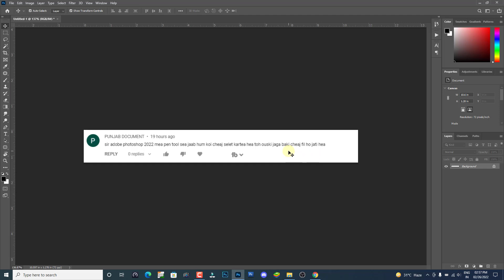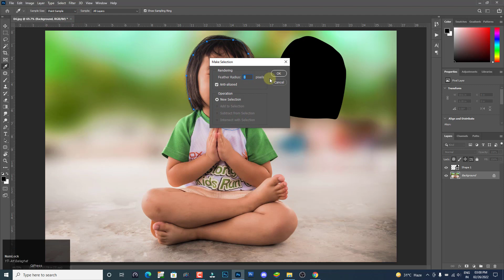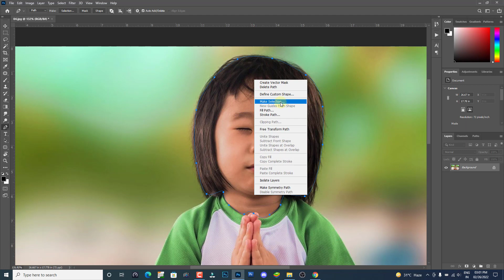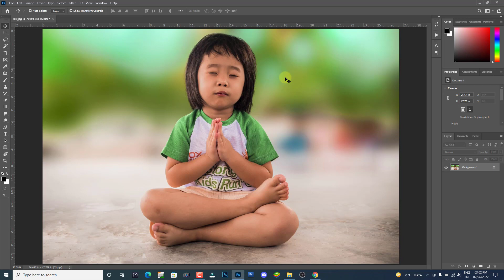Photoshop CC Pen Tool Problem Hindi